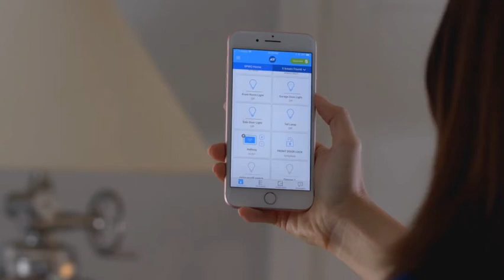ADT Smart Lights - Helping You Reduce Home Energy Consumption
"With ADT's Home Automation System, you're able to automate your lights reducing energy consumption and lowering your monthly energy costs.